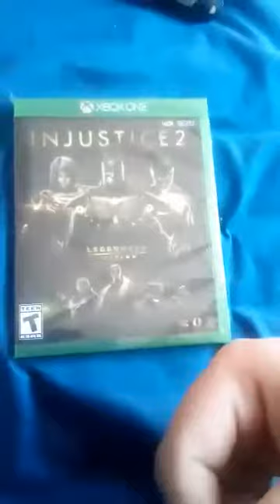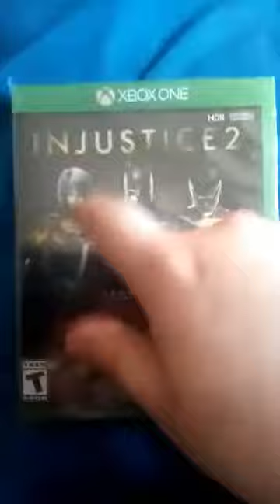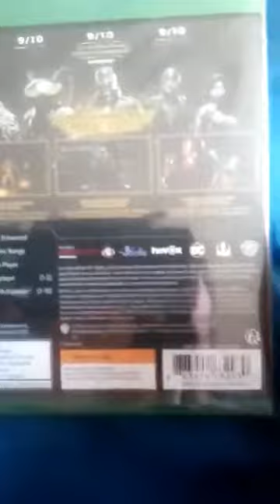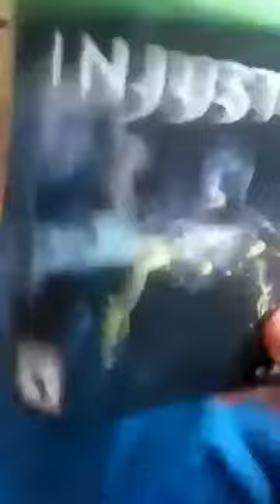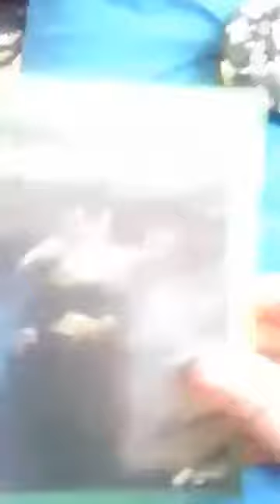Injustice 2 Legendary Editon unboxing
Comparison to the standard version video coming very soon